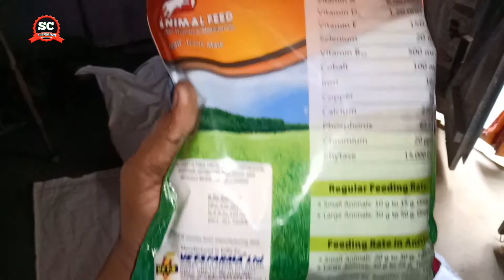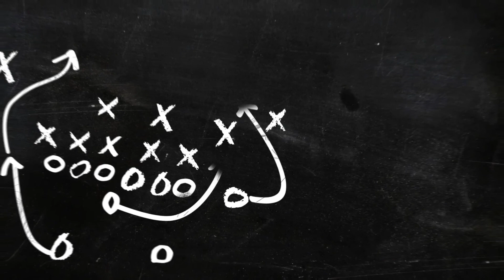সোনালি মুরগি পালন পদ্ধতি || সোনালী মুরগী পালন ও চিকিৎসা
দেশি মুরগীর খাবার || কিভাবে আপনি তৈরী করবেন

DONET FUND
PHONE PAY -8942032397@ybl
Accounts holder -Sukumar Barman